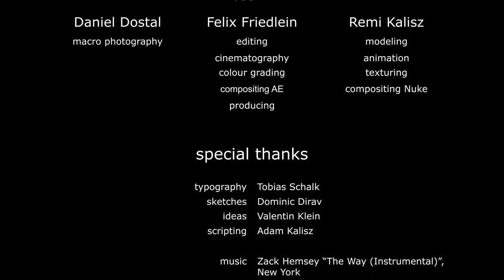Walk In the Dark (3D animated title sequence)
This is a title sequence for a fictional thriller movie about the psychological breakdown of a man and how he manages to escape it.